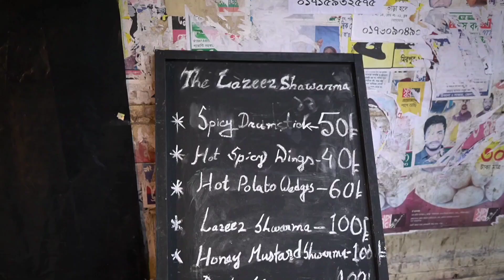মিরপুরের রাস্তায় আরবীয় খাবার লাজিজ শর্মা - Arabian Laziz Shawarma 100 tk only 👍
Google Map Link:
Abesh Hotel & Biriyani House এর সামনের গলিতেই পাবেন এই লাজিজ শর্মা